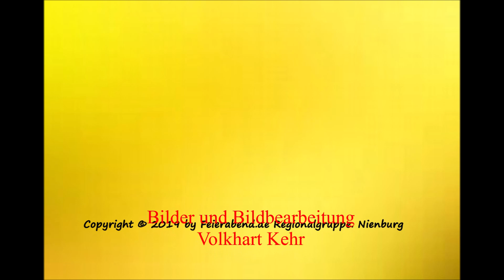Feierabend.de - Regionalgruppe Nienburg von Volkhart Kehr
Frühlingsbowlen 2019
Ein leckeres Frühstück und danach wird gebowlt.